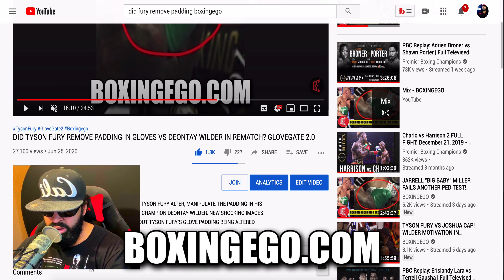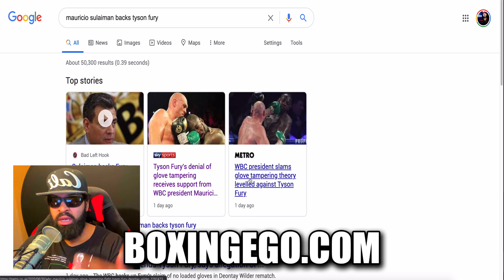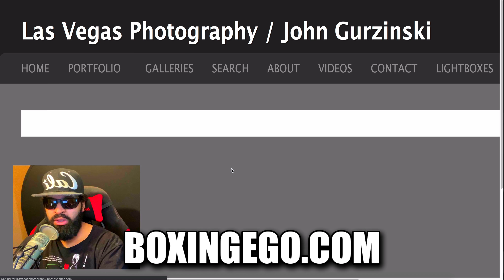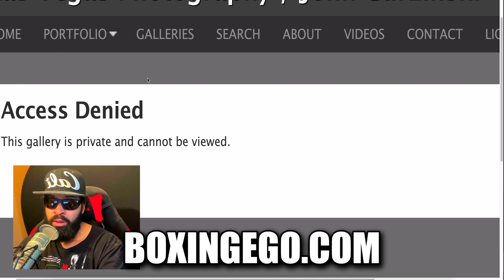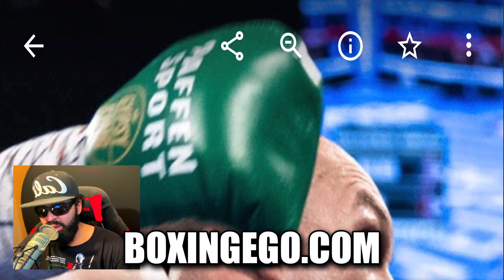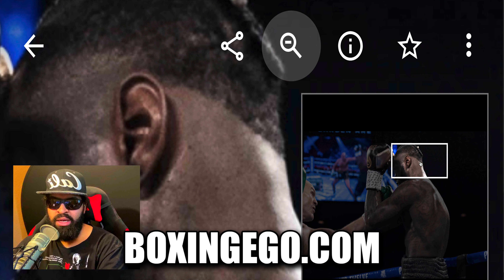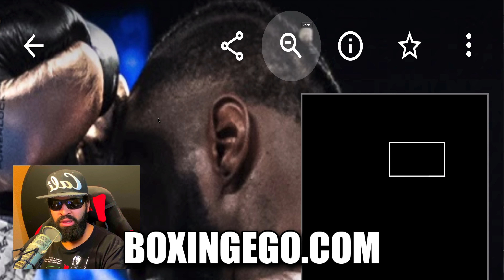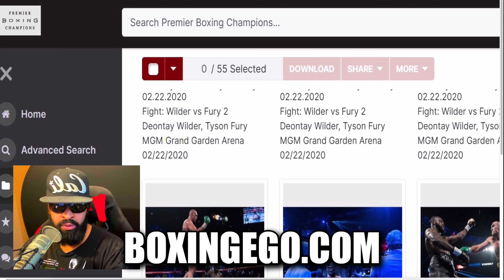BUSTED! TYSON FURY GLOVEGATE 2.0 *LEAKED* NEW PIC GLOVE DEPRECIATED QUALITY?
TYSON FURY GLOVE GATE 2.0 RISES WITH A VENGEANCE NEW ALTERNATE QUESTIONS OF "BUCKLE LIKE" INDENTATION MARKING THAT APPEAR ODD ON THE GLOVE NOW DISCOVERED FROM THE WILDER VS FURY 2 FIGHT. DOES THIS LOOK LIKE A PROPERLY PADDED CONTEST READY PAFFEN SPORTS BOXING GLOVE FOR A MILLION DOLLAR PPV VIEW FIGHT? DESCRIBE WHAT THE GLOVE LOOKS LIKE IN THE COMMENTS.
Check out this video where EGO Delivers the top stories and boxing newz.

2200